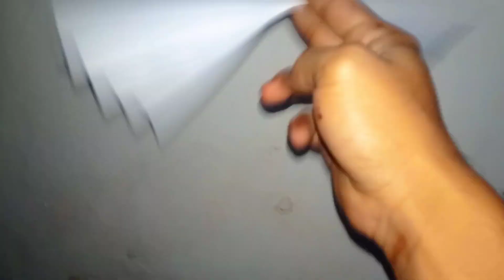CARA MEMBUAT LATTO - LATTO DARI KERTAS | HOW TO MAKE LATTO LATTO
Welcome

In this video, StreetIndo will share CARA MEMBUAT LATTO - LATTO DARI KERTAS | HOW TO MAKE LATTO, watch the video until it's finished, so you can understand it and don't miss a step. In making using A4 paper or you can use rectangular size paper

Thanks.